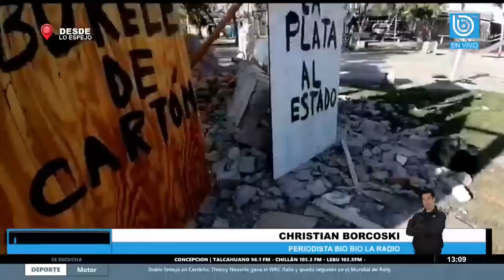Desarman "castillo narco" en Lo Espejo antes del inicio de demolición de mausoleos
Antes que debutara el plan para derribar mausoleos narco, que precisamente comenzaría con dicha construcción, durante las últimas horas fue desarmado un "castillo narco" construido para rendir homenaje al hijo de un narcotraficante.